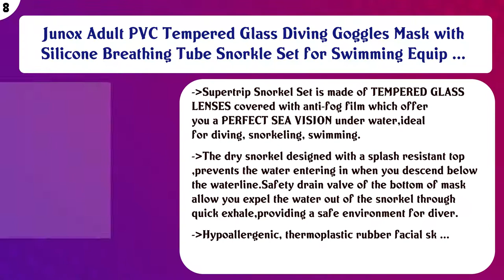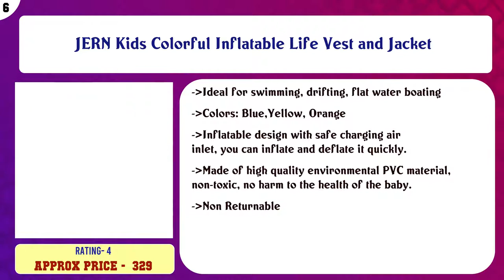Top 10 Swimming Training Swim Vests to buy in India 2021 | Price & Review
Top 10 Swimming Training Swim Vests to buy in India

Find the links below to buy these products:

List of top Swimming Training Swim Vests:
Leysin Training Life Jacket Swim Aid Floater Life Vest Kids Swimming Pool Float for Kids Pack of 1

TAG3 ® Delux School Children Swim Vest Life Jacket for Swimming Pool, Medium

Junox Adult PVC Tempered Glass Diving Goggles Mask with Silicone Breathing Tube Snorkle Set for Swimming Equip ...

Prime Adjustable Inflatable Life Jacket for Kids Use for Swimming Training Multicolor Pack of 1

JERN Kids Colorful Inflatable Life Vest and Jacket

Star Safety Life Jacket for Adult, Size Universal, Weight Capacity Upto 120kgs, Buoyancy 150N, PFD Type III,

VR Creatives Sports Children Swim Swimming Vest Kids Boys and Girls Life Jacket for Swimming (3-9 Years)

Safeco Life Jacket with Adjustable Chest Straps & Whistle for Adults Weighing 70-90 Kgs (XL) (Neon Orange)

Glan Life Jacket for Toddlers - Swim Vest for Boys and Girls Safe Comfortable and Durable Swimming Training Ja ...

Glan Swimming Jacket for Kids Boys Child Girls Swim Vest Flotation Device for Kids Toddlers – Color May Vary

Content of this Video:
10 best products to buy Swimming Training Swim Vests India

Top rated Swimming Training Swim Vests in India